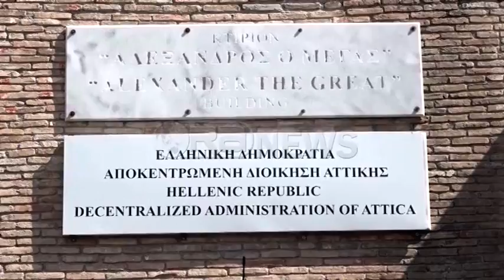Ora News - Athinë - Leje qëndrimi në Greqi, mundësi dhe rregulla të reja për emigrantët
Emigrantët në Greqi që nuk kanë dokumente të rregullta qëndrimi, mund të shfrytëzojnë një shans për legalizimin e tyre. Nëse ata përmbushin disa kushte të caktuara, mund të pajisen me leje qëndrimi për arsye të jashtëzakonshme.
Të drejtën aplikimit e kanë ata emigrantë që kishin dikur leje qëndrimi, edhe pse tashmë ajo leje ka skaduar.
Apo emigrantët që kanë në pasaportën e tyre një vizë hyrëse në Greqi, të lëshuar tre vjet para aplikimit. Thene kete një emigrantë që ka hyrë me vizë në Greqi në prill 2014, mund të aplikojë për leje të jashtëzakonshme.
Ka shumë emigrantë që ndodhen në Greqi prej shumë vjetësh, po kurrë nuk mundën të marrin leje qëndrimi. Këta tashmë mund të aplikojnë, nëse vërtetojnë se ndodhen në Greqi të paktën shtatë vitet e fundit.